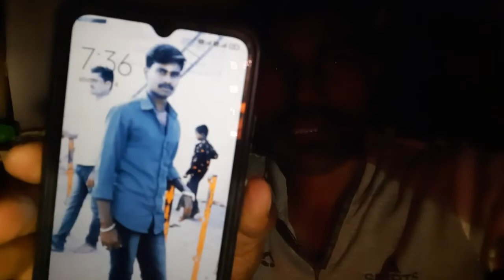chicken Biryani स्पेशल चिकन बिरियानी पार्टी vlog | Cooking Traditionally in village farmhouse vlogs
Aaj hamare Khet Mein party Banai Maine aur mere dost ne special chicken biryani🍗 bahut enjoy Kiya🔥